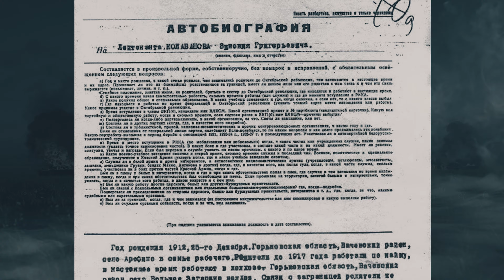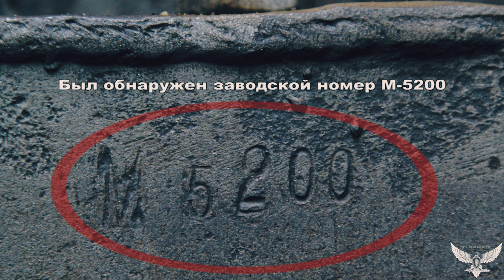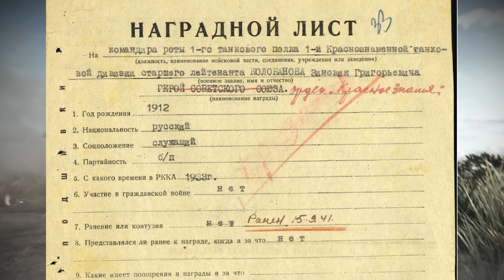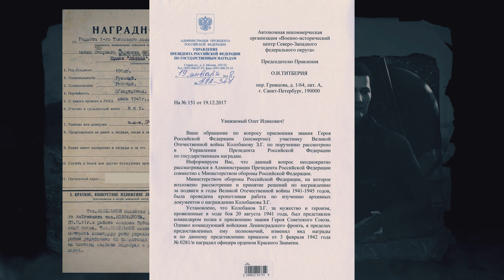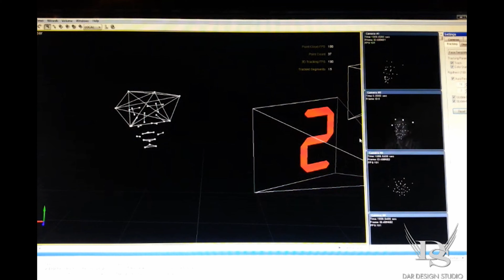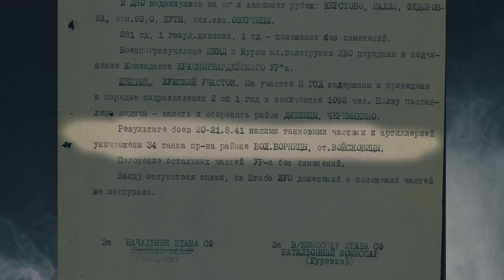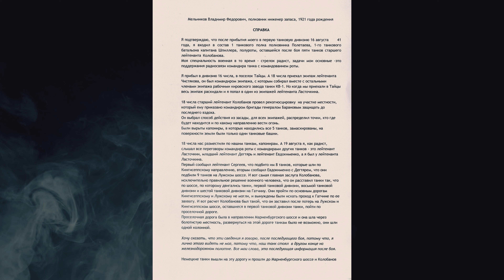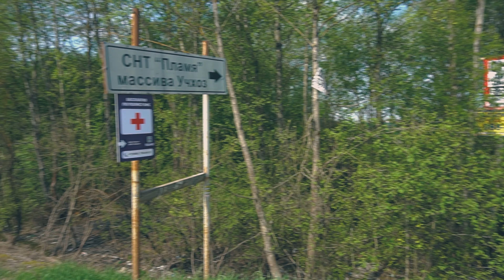80 лет легендарному бою Колобанова [ КВ-1 в музее «Битва за Ленинград» им. З. Г. Колобанова ]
Ровно 80 лет назад, 20 августа 1941 года, в Ленинградской области состоялся бой полуроты из пяти советских танков КВ-1 под командованием Зиновия Григорьевича Колобанова с двумя дивизиями немецких танков. В ходе боя было уничтожено 43 немецких танка, 22 из них экипажем Колобанова, встретившим немцев в десяти километрах от Красногвардейска, так с 1929 по 1944 год называлась Гатчина, в посёлке Войсковицы.
Военно-исторический центр СЗФО, представляет фильм о том, как восстанавливалась историческая несправедливость, о том, как сотрудники музея «Битва за Ленинград» и художники анимационной студии «Дар» добивались увековечивания подвига Колобанова в истории Великой Отечественной войны.